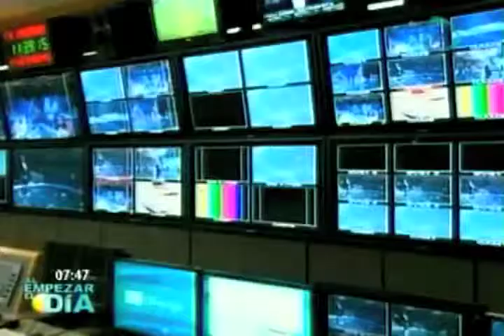Pide Permanente a SCT informe sobre caso de la banda 2.5 GHz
El diputado José Luis Jaime Correa advirtió que puede configurarse un ataque al derecho de información, a la libre expresión y a la pluralidad en los medios.